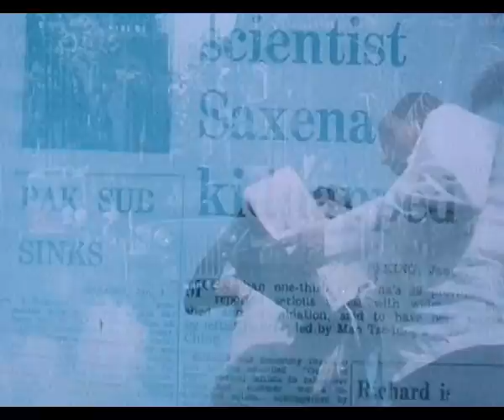Agent vinod - Part 02 of 14 - Thrilling Bollywood Spy Movie - Mahendra Sandhu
Check out the Bollywood mystery thriller comedy Hindi Spy movie, 'Agent Vinod' (1977) starring : Mahendra Sandhu, Asha Sachdev, Nasir Hussain, Jagdeep, Iftekhar, Jayshree T., Rehana Sultan & Helen, Directed by : Deepak Bahry.

Singers: Kishore Kumar, Asha Bhosle, Mahendra Kapoor, Jaspal Singh, Mahinder Sadhu, Usha Mangeshkar, Dilraj Kaur.

Synopsis : The Chief of Secret Services (K.N. Singh) assigns flamboyant Agent Vinod (Mahendra Sandhu) to the kidnapping case of a prominent scientist, Ajay Saxena (Nazir Hussain). While working on this assignment, Vinod meets Ajay's daughter Anju (Asha Sachdev), who insists on assisting him. Together they confront the abductors of her dad. Little do they know that their task is not only very difficult but also life threatening. Will they be able to find the true culprits?  Watch the movie to know more.